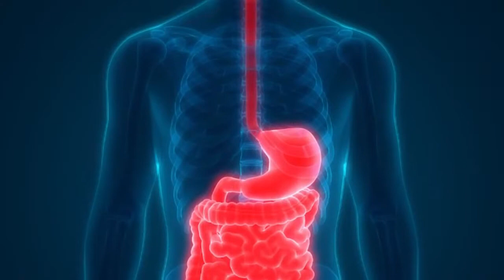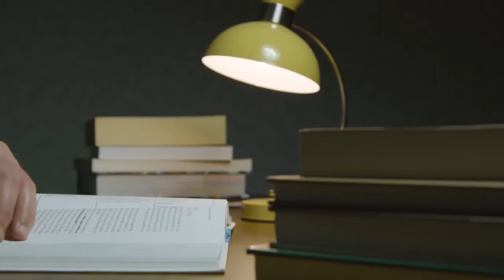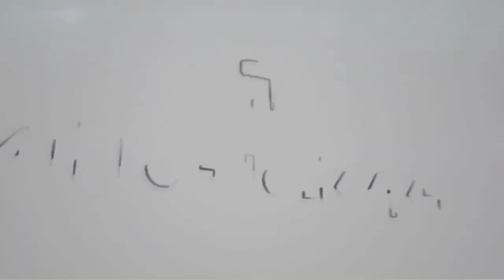Sağlıklı ve Doğru Beslenmenin Önemi | Sefa Saygılı, Kemal Özer